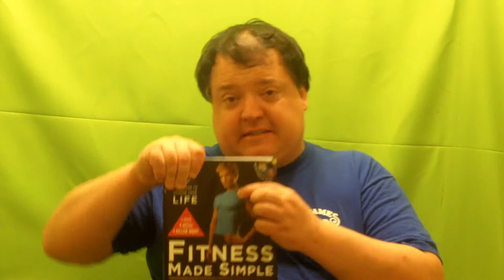BGV - Day #30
I am going to attempt to go vegan for 30 days.

So I have decided that in March I am going to make a Bradman365 Channel, which means just me vlogging all the time...